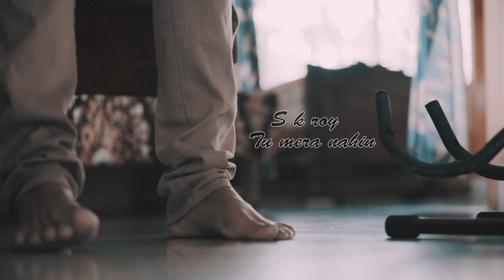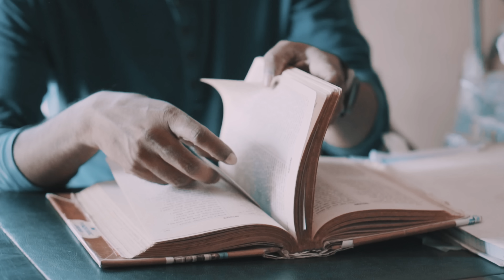Tu mera nahin | Mera Naam Yousuf Hai |S K Roy Cover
Tu Mera Nahin Cover
Cover Credits
Song: Tu mera Nahin
Cover Artist : S K Roy
Music Producer: S K Roy
Camera: Arup,Shyam,Rituparna
Video Edited and Coloured at : Legato studio
Directed By : S K Roy
Recorded Mixed and Mastered: Legato Studio, Durgapur

Original Credits:Saad Sultan/Rizwan Anwar
Singer & Composer : Rizwan Anwar
Mera naam yousuf hai official ost version

You can Visit these pages to Record or shoot your own/cover Song